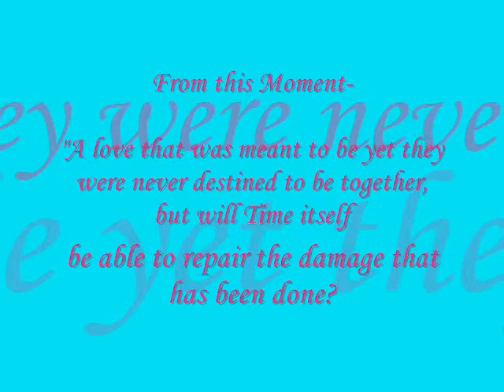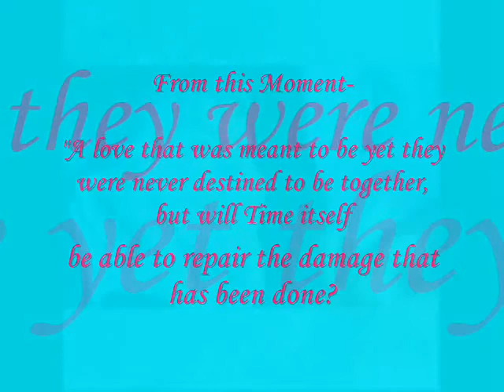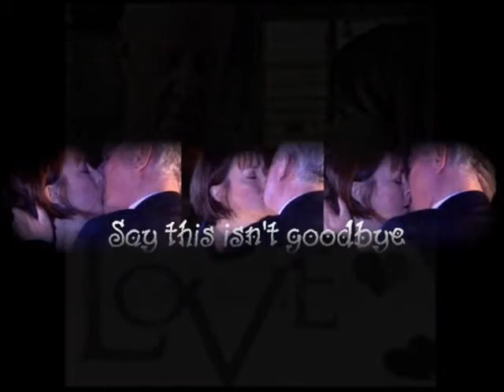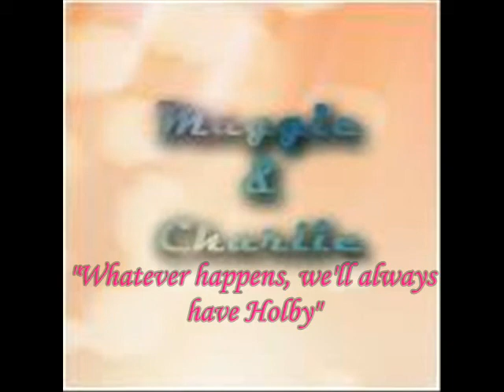From This Moment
From this moment on, I will love you.
Maggie & Charlie video
MARLiE 4ever
BBC